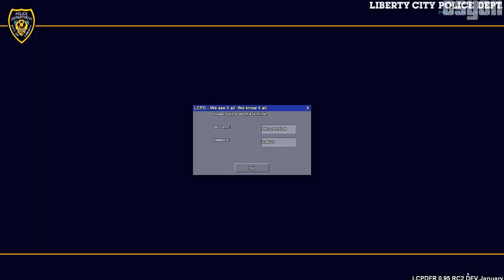Let's Play - GTA IV | LCPD:FR | Tag 12 (Deutsch) - Drogenalarm !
🔹 Stream Deck
🔹 Für Aufnahmen
🔹 USB Hub

Die "amzn.to" - Links hängen mit dem Partnerprogramm von Amazon zusammen. Sie dienen dem potentiellen Käufer als Orientierung und verweisen explizit auf bestimmte Produkte. Sofern diese Links genutzt werden, kann im Falle einer Kaufentscheidung eine Provision ausgeschüttet werden.

Wer mich also unterstützen will, kann über einen dieser Links kaufen. Es fallen natürlich keine weiteren Kosten an, wenn ihr über meine Links bestellt :)